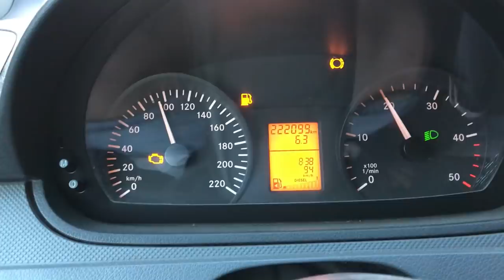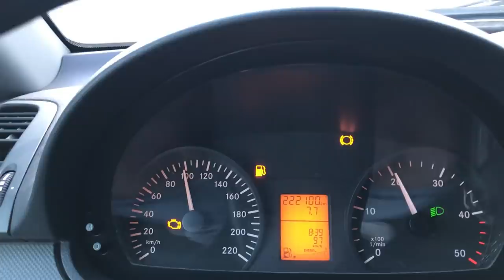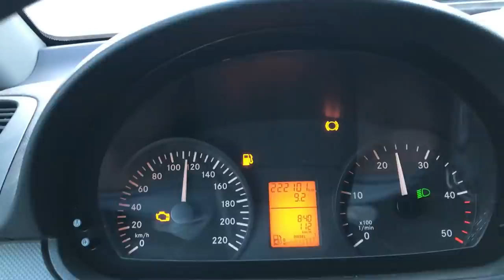Новый РЕКОРД скорости 120 км/ч, МЕГА-ЗАЗ 4x4 просто летит но не понятно на сколько хватит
Новый РЕКОРД скорости 120 км/ч, МЕГА-ЗАЗ 4x4 присто летит но не понятно на сколько хватит